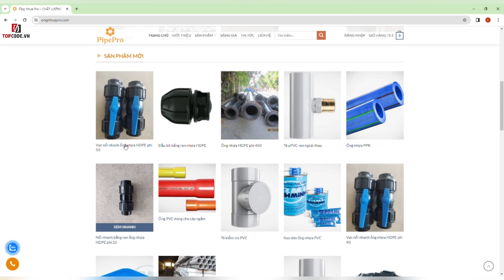Mã code 47456. Web bán hàng code y như ongnhuapro. com | Topcode.vn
Web bán hàng code y như ongnhuapro.com
Web bán hàng thiết bị ống nước . . dùng theme Flatsome. link website đang chạy php lớn hơn hoặc bằng 7.4